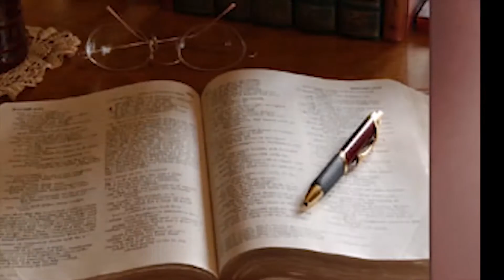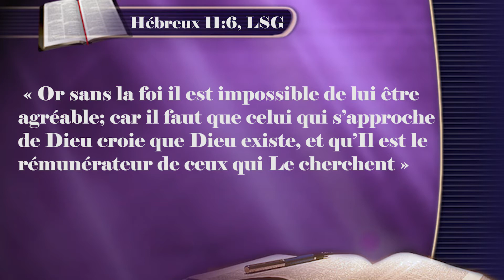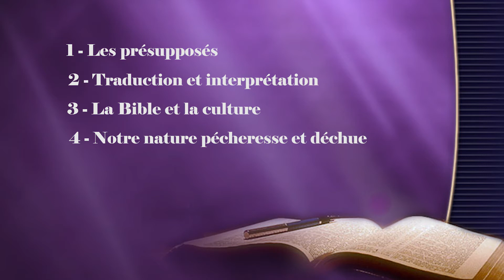Pourquoi l’interprétation est-elle nécessaire?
Lecture de la semaine: Luc 24:36-45; 1 Cor. 12:10, 1 Cor.
14:26; Actes 17:16-32; Jean 12:42, 43.

Verset à mémoriser: « Or sans la foi il est impossible de lui être
agréable; car il faut que celui qui s’approche de Dieu croie que Dieu
existe, et qu’Il est le rémunérateur de ceux qui Le cherchent » (Hébreux
11:6, LSG).